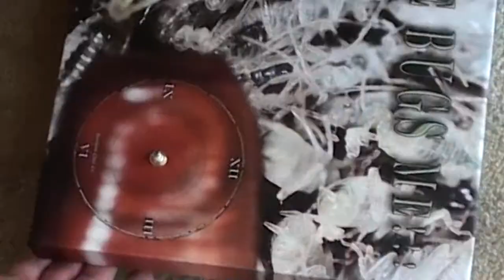Painless Clock Company - Making of a Clock -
I have brought my passion for photography, canvas printing and clocks together here and mixed it all up with a little imagination and humor. Lack of interest made me drop this as a business venture, so there is no more site for it.